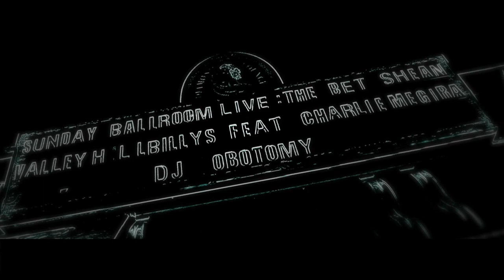CHARLIE MEGIRA live @ WHITE TRASH (Berlin, 2014)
Live bootleg video for CHARLIE MEGIRA live @ WITHE TRASH FAST FOOD - Berlin 2014

Shooted with CANON 7D